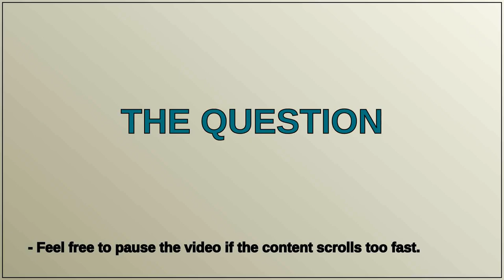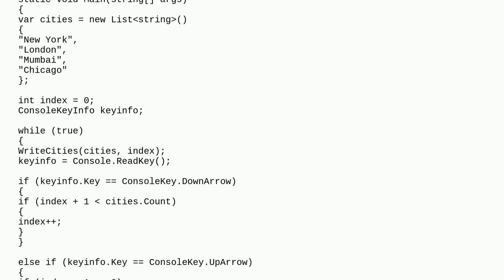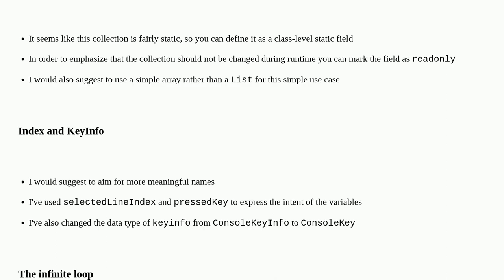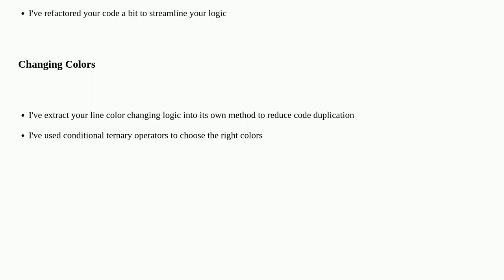Select Menu in Command Prompt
A special thanks goes out to the community

  c# console beginner